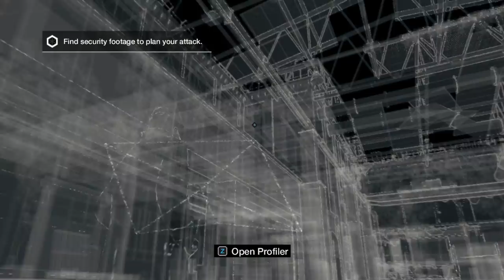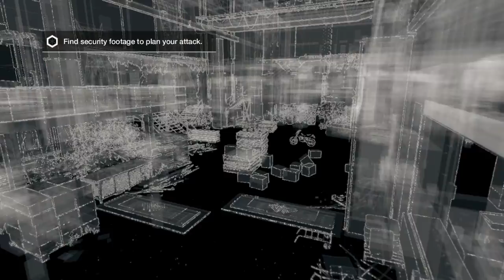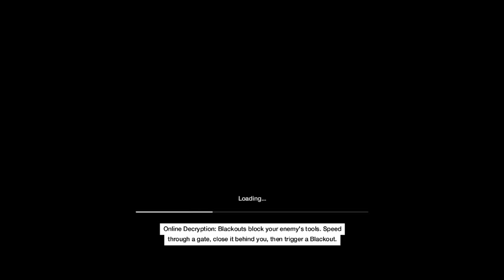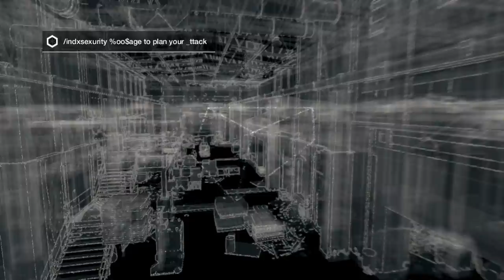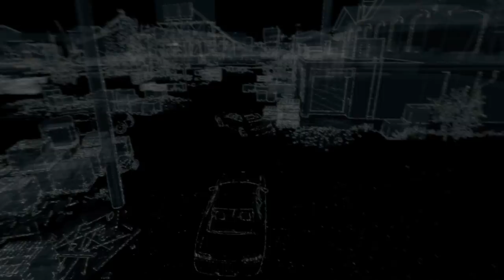Copy of Watch Dogs 27-Took Me A While